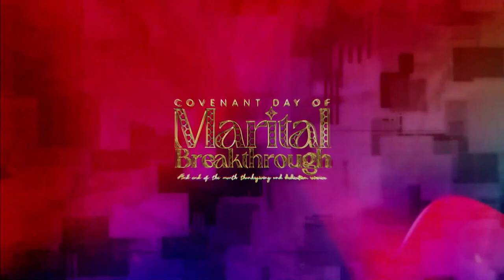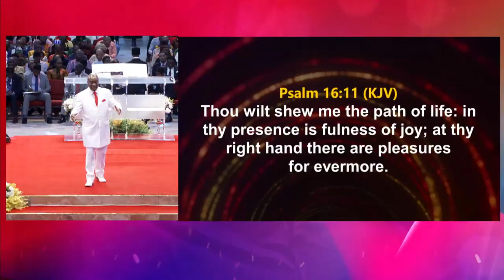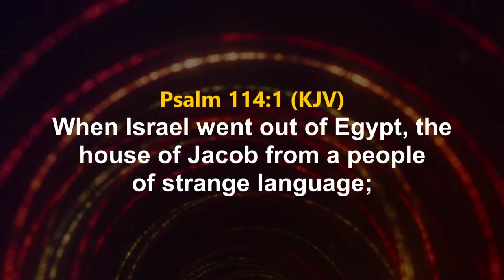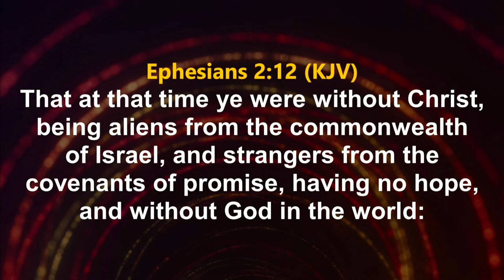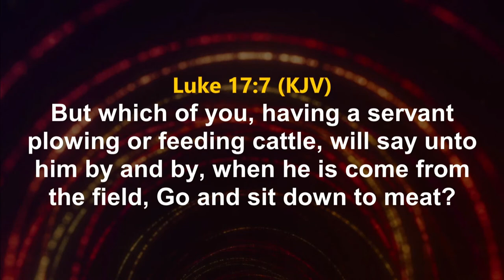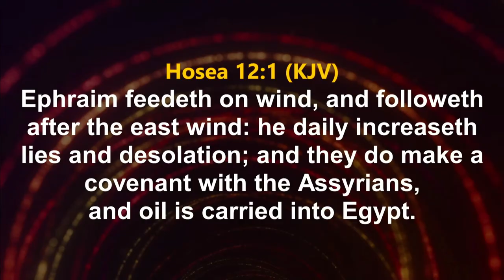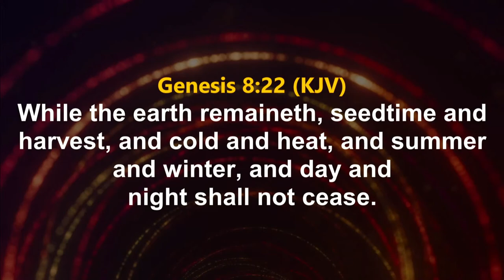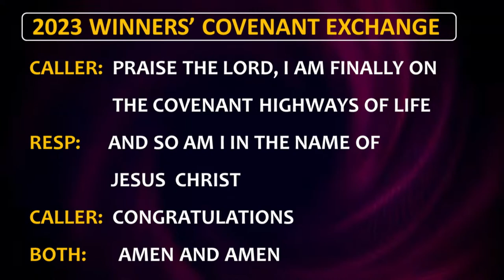COVENANT DAY OF MARITAL BREAKTHROUGH SERVICE | 25, JUNE 2023 | FAITH TABERNACLE.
Welcome to Covenant Day of Marital Breakthrough/End of the Month Thanksgiving Services.
If you have recently given your life to Christ, kindly complete the decision form @